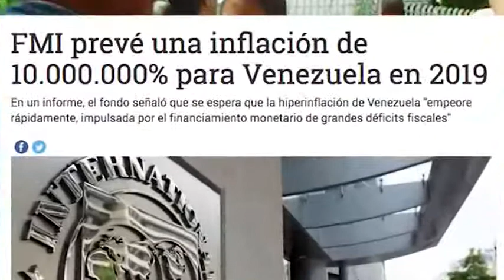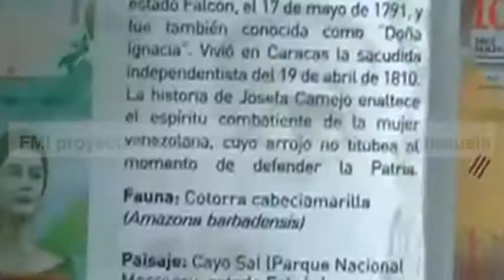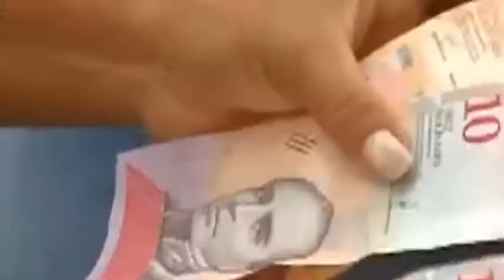MADURO FRACASA|| FMI PREVÉ UNA INFLACIÓN EN VENEZUELA DE 10,000,000% PARA 2019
El Fondo Monetario Internacional (FMI) pronosticó este lunes que la inflación en Venezuela llegará a 1,350,000% este año y que en 2019 se ubicará en 10,000,000%.
"Se proyecta que la hiperinflación en Venezuela empeore rápidamente, impulsada por el financiamiento monetario de un déficit a gran escala y la pérdida de la confianza en la moneda", dijo la entidad en su informe "Perspectivas de la economía mundial" (WEO por su sigla en inglés), el Fondo Monetario Internacional (FMI).
Mientras que la Asamblea Nacional (AN, Parlamento) de Venezuela, controlado por la oposición, dio a conocer también este lunes que la inflación de 2018 cerrará en casi 4,300,000% -según sus cálculos-, dato que supera las previsiones más negativas hasta ahora sobre el alza de precios que sacude al país.
El diputado economista Ángel Alvarado dijo a Efe que el Parlamento prevé que la inflación alcance los 4,292,102 puntos al cierre de este año, y que solo en septiembre pasado el indicador trepó hasta el 233.3%, la cifra más alta que haya registrado Venezuela en un mes en toda su historia.
El alza diaria de los precios se ubicó en septiembre en poco más de 4%, un número similar a la que se observó cada día de agosto, mientras que la interanual alcanzó los 488,865% y la acumulada en lo que va de año llegó a 115,824%.
Los datos, a juicio de Alvarado, son "horribles".
Hoy en una rueda de prensa, el legislador Juan Andrés Mejía dijo que la inflación en el país "no va a hacer sino aumentar", y recomendó a los venezolanos comprar "algún activo" con el dinero que tengan ahorrado en los bancos.